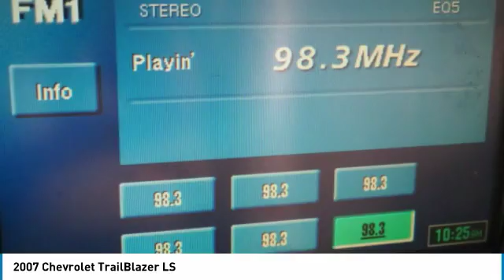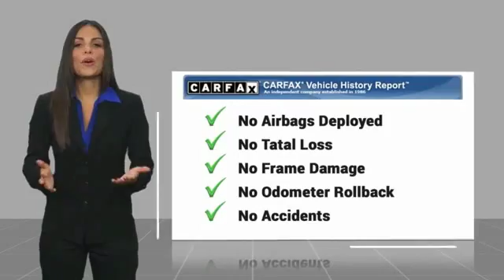2007 Chevrolet TrailBlazer Bartow FL 72289479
2007 Chevrolet TrailBlazer LS

1425 W. Main St.

Clean CARFAX. Red 2007 Chevrolet TrailBlazer LSOdometer is 52169 miles below market average!Vortec 4200 4.2L I6 MPI DOHC 4-Speed Automatic with Overdrive 4WD 4WD.Awards:  * 2007 KBB.com 10 Best Used SUVs Under $10,000The THUNDER has come to Bartow, Florida! Come feel the difference of a family owned hometown dealer. Come and get...THUNDER STRUCK! Fresh Oil Change, Completely Detailed Inside and Out, This vehicle has been put through our 125 point inspection by our ASE Certified Master Technicians. At Thunder Chrysler, we carry the cleanest, lowest mileage vehicles that we can find! We pride ourselves in offering the best vehicles at fair prices! Thunder Chrysler is proudly serving.. Bartow, Lakeland, Mulberry, Lakeland Highlands, Highland City, Eagle Lake, Wahneta, Auburndale, Winter Haven, Homeland, Fort Meade, Bradley Junction, Plant City, Kathleen, Lake Wales, Tampa, Orlando. We also service the following States... Georgia, Alabama, South Carolina & more. *Price excludes tax, tag, dealer installed options, $69 electronic filing fee and $699.00 dealer documentation fee.Price guarantee may require VIN/stock number information to ensure accuracy. Please contact dealer for full disclosure on all pricing.